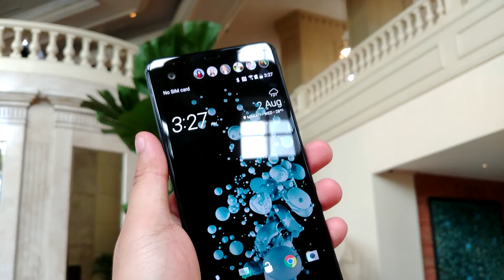HTC is BACK in PH!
now!